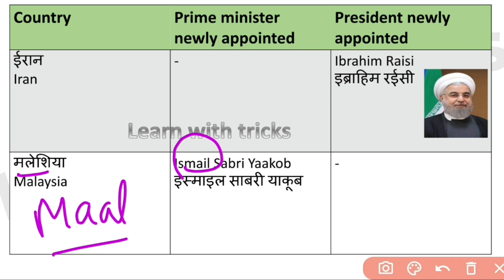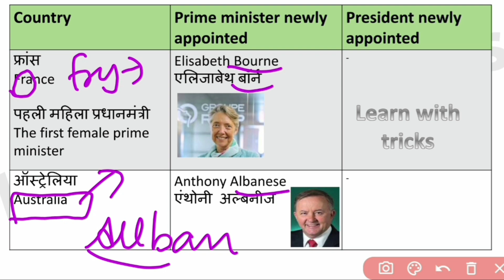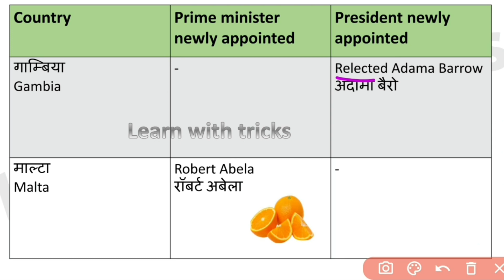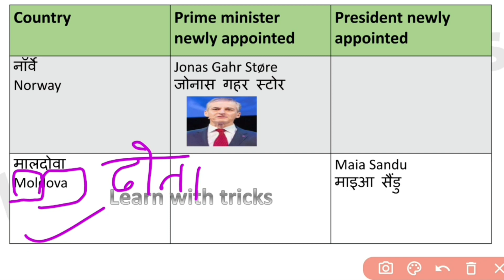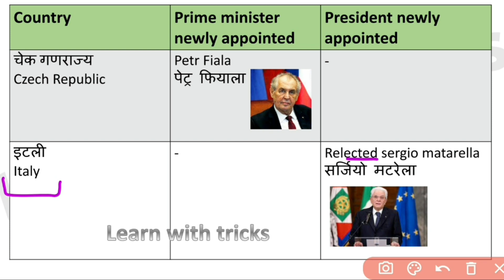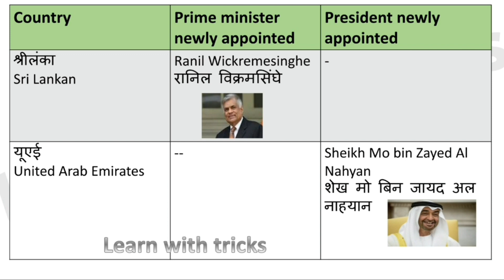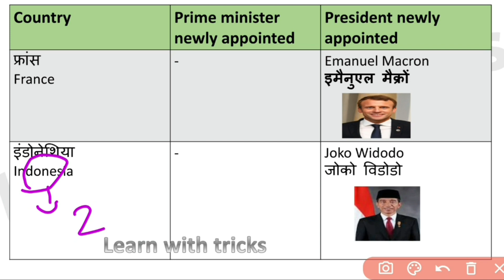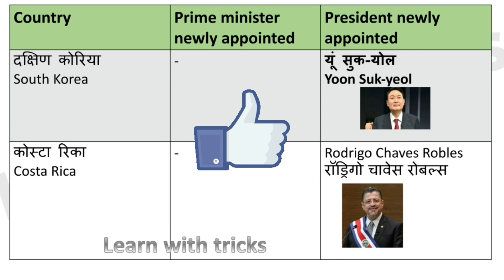Prime Minister - President||Newly appointed||2022||Tricks से🔥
In this video you are going to learn June  & july appointments of pm & president of different countries.
With nemonics Tricks, which helps you to remember this for long time.
If you are preparing for any competitive exam this videos is very helpful for you.

Other videos of this channel On👉
Important appointments | important days important events | important books | important ratings | important index | static GK| current affairs weekly etc.